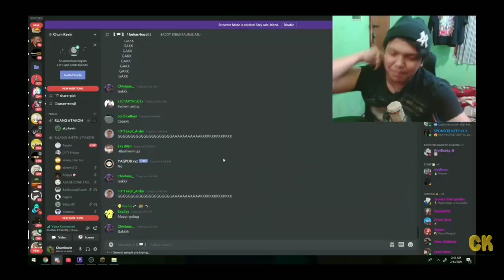MEME EVERYONE IS HERE VERSI YOUTUBER MINECRAFT INDONESIA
KITA BIKIN MEME DULU YAKAN

meme minecraft
meme minecraft indonesia
meme papope sans smp s4
meme papope
shot on iphone minecraft
shot on iphone minecraft sans smp s4
everyone join the battle
everyone join the battle indonesia